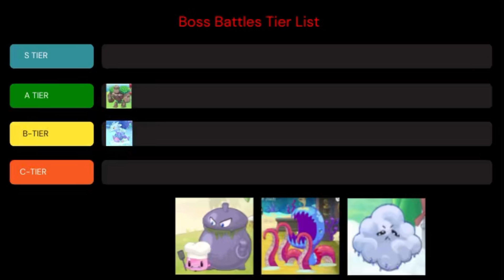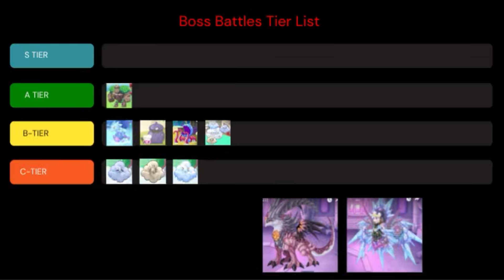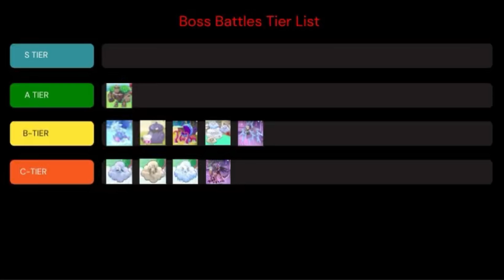Prodigy Math Game | Tier Ranking EVERY *Boss Battle* in Prodigy! (2023)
In this video, I tier rank every boss battle Prodigy has given us so far by the end of 2023!

Remember that all of this is in my opinion, and I would love to hear your opinion in the comments!